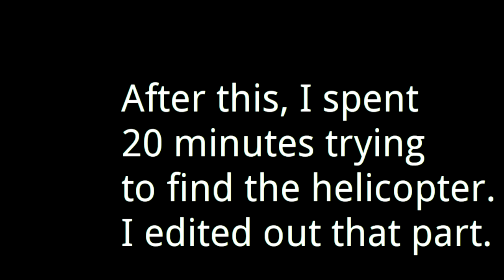Helicops - Yutaro Shipyards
"Helicops is a video game developed by 7th Level, which was released on March 31, 1997." Played on Arch Linux.